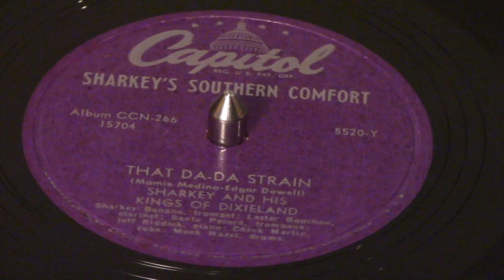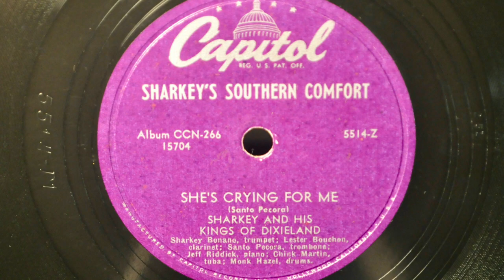Sharkey and His Kings of Dixieland - That Da-Da Strain / She's Crying For Me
Sharkey (AKA Joseph Bonano) and His Kings of Dixieland
This is a box set titled "Sharkey's Southern Comfort" containing three 78's.
1-Temptation Rag
2- Basin Street Blues
3- That Da-Da Strain
4- She's Crying For Me
5- Weary Blues
6- Eccentric
During the last song Eccentric, I share a photograph of the box set, it a good read.
Seth